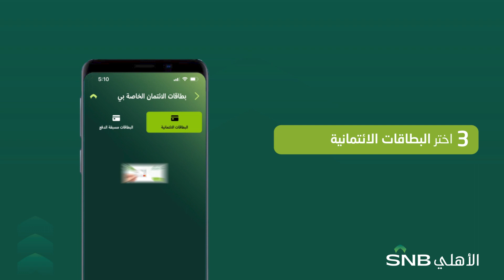تقدم بطلبك على بطاقة_الأهلي_للاستراد_النقدي الفئة المميزة عبر تطبيق الأهلي موبايل وأنت بمكانك.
حمّل تطبيق الأهلي_موبايل الآن!

معاً_نصنع_الغد